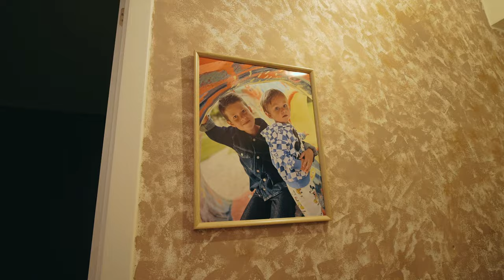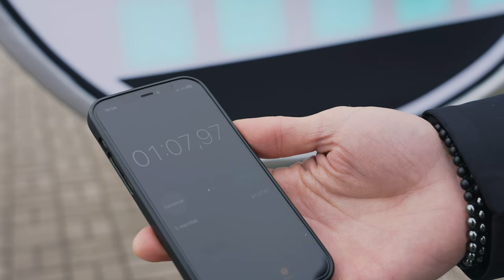Za horizontem – 1. díl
Představujeme nový magazín Za horizontem, jehož pilotní epizodu můžete zhlédnout již nyní. V podcastu jsme si povídali s Danielem Vašulínem, nakoukli jsme do soukromí Václava Pilaře a na hradeckém polygonu zajeli první kola záhadný závodník a moderátor Ondra Novotný.